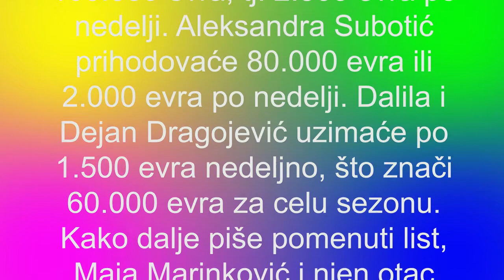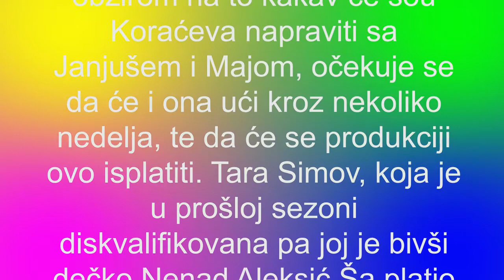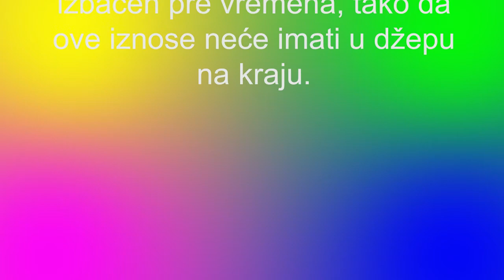ZADRUGA 5 - Miljana izlazi bogatija za 120 000, Subotićka za 80 000, otkriveni SVI HONORARI